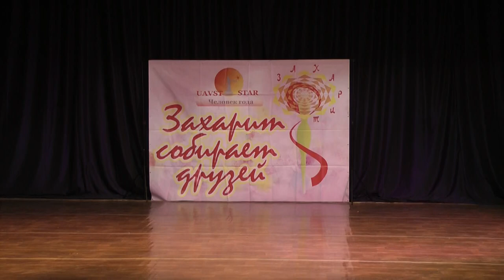Ранори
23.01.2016 "Захарит собирает друзей"," Гала- шоу  Акции Человек года УАВСТ 2015" Киев